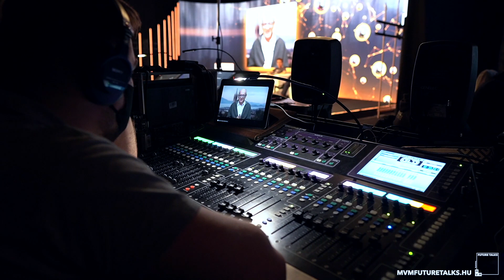Ismerd meg a jövőt: Future Talks powered by MVM 2020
2020. november 30-án 18 órától rendezték meg a Future Talks powered by MVM online, interaktív talk show-t a mesterséges intelligencia jelenéről és jövőjéről, ahol először ült egy virtuális asztalnál Neil deGrasse Tyson, Stuart J. Russell, Tilesch György, Buzsáki György és Kishonti László, akiktől egy online talk show-n megtudhattad, hol tart és merre halad a technológia fejlődése.